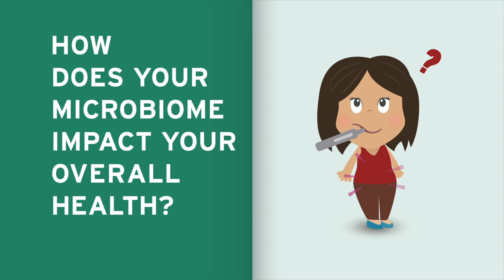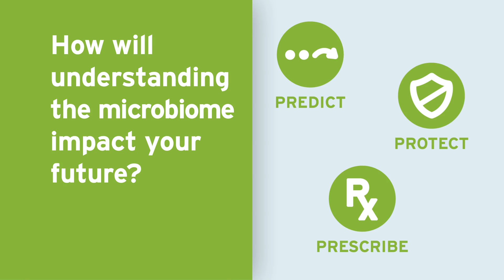Your Microbiome Impacts Your Overall Health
There are things you can do to impact the trillions of microscopic organisms that make up your microbiome and affect your overall health. Scientists are learning more and more about the microbiome every day. Soon we believe we will know how your microbiome can help PREDICT potential disease, PROTECT you from developing disease; and, even be PRESCRIBED to treat disease so you recover more quickly from illness.  Watch the latest video is our Meet Your Microbiome series to learn how your microbiome impacts your overall health.